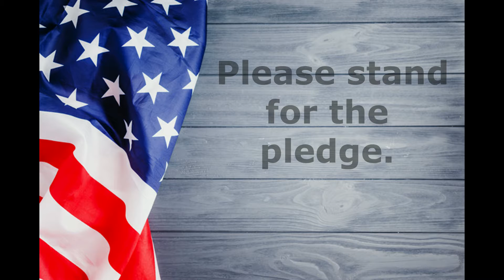Dragon Tells 1 14 21